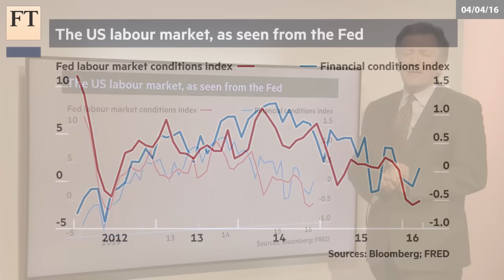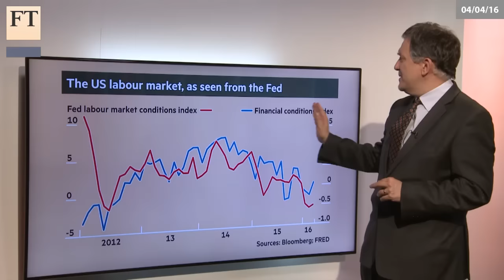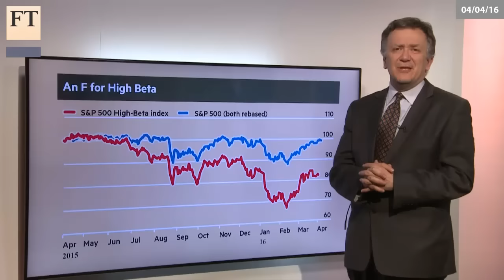Fund managers' miserable quarter | Authers' Note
As the S&P 500 hits a high for the year, John Authers looks at the market reaction to Janet Yellen's speech, and at expectations for earnings and unemployment.